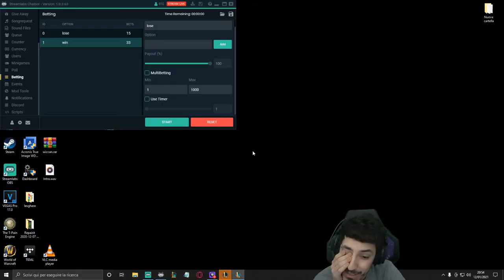😏😏 FIESTA 😏😏 - LEAGUE OF LEGENDS ITA